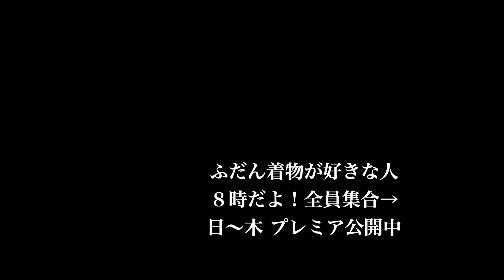猛暑日ですが、見た目冷え冷えコーデ❄️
8/10㈭こんにちは。猛暑日です。

朝起きたらもはや、30℃を越えてた。。。

やっぱり、こんなの初めてだと思う💦

朝からクーラーの出番です。

ありがたいのは、家は集落の外の家。

近所さんのクーラーの室外機の暑さが来ないこと。

一応お隣さんは居るけど、この距離感はお隣さんの距離感ではない。

お家の中はありがたい事に快適です。

で、はっくんと野乃ちゃんが落ち着いて来て、日中のお昼寝の時間なら家を空けられるようになりました。

もたはんさんのところに行ってきます。

明日も行く予定なのですが…

黒澤桐材店さんの催事が始まってて…

治す下駄が多くて😅

日中の隙間時間しか居れないから、取りあえず置いてきます。

気になるお店もあったけど、寄れるかなぁ。

息子たちと、もたはんさんで会う予定。楽しみです。

それでは。行ってきます。

- 着物　綿麻紅梅型染め　染織こだまさん。
- 長襦袢　トスコはんの色じゅばん若竹色　もたはんさん。
- 帯　木綿半幅帯　オルンさん。
- 帯締め　小桜組　パール　くみ花さん。
- 足袋　オーダー柄足袋　ゑびす足袋さん。
- 手作りの絞りシュシュと猫繭玉かんざし。
- お六櫛　古今堂さん。